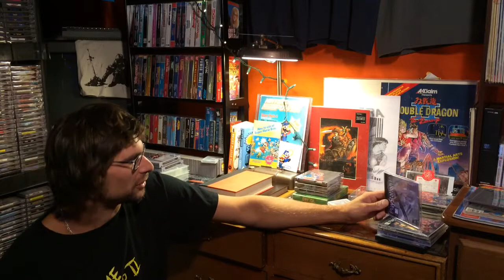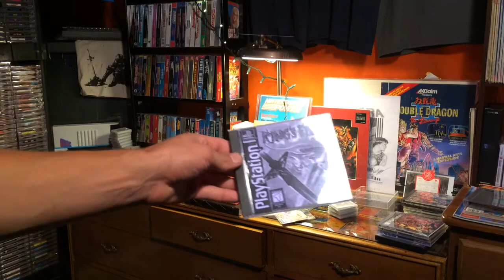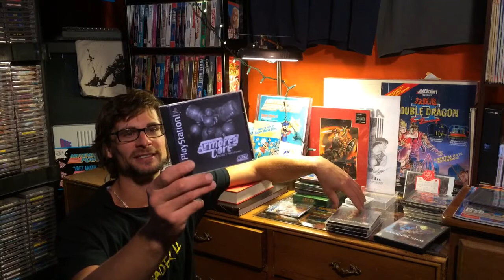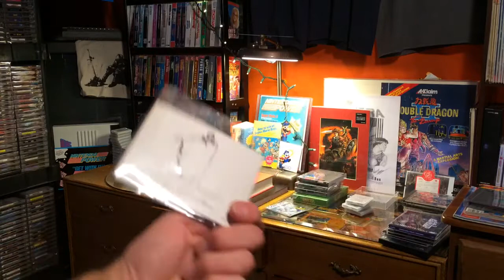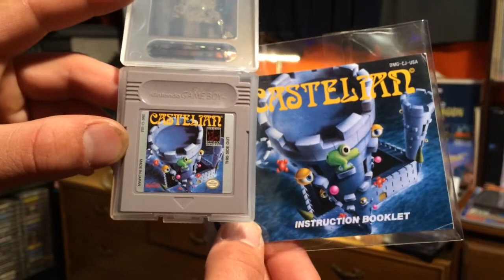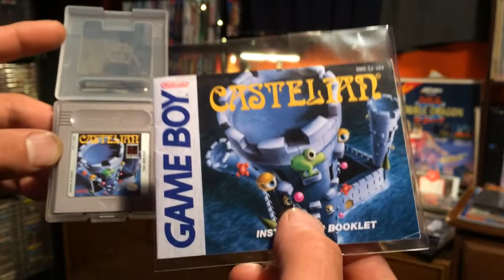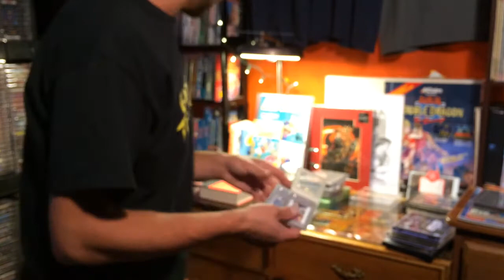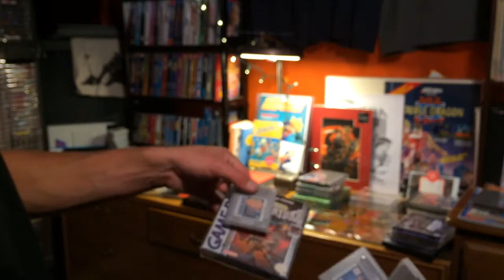Pickups Gifts and Trades !!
Bday gifts some trades ,ps1 and nintendo pickups!